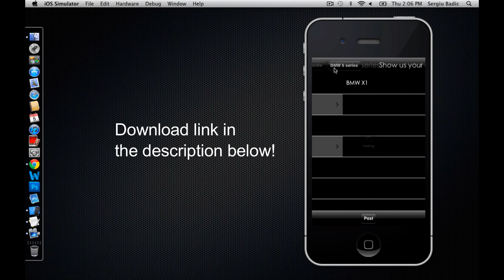BMW Encyclopedia App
A must have app for every BMW fan out there.

This app includes all models made by BMW throughout the years from the Series 1 to the Z8. Each model has its own photo and video gallery along with a short history.

Users can interact and discuss about their favorite model and send pictures of their own BMW that will be later shown in the app`s galleries. It`s show off time with your favorite car.

Browse through thousands of pictures and videos, meet new friends that share the same passion as you do. Download this app now!